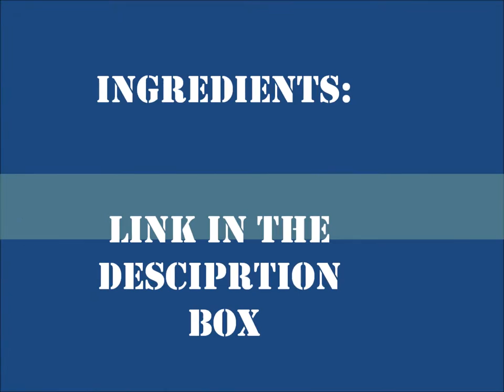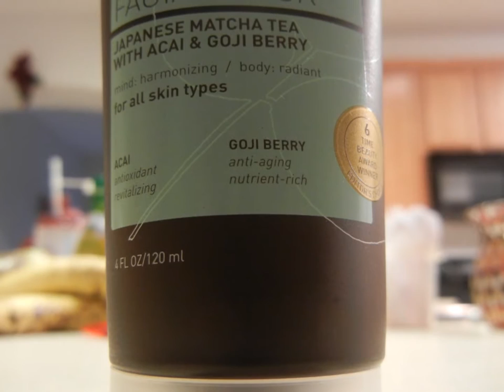This Face Mask Will Get Those Suckers